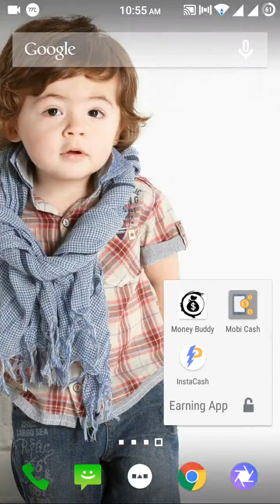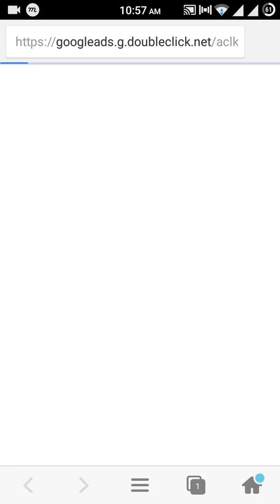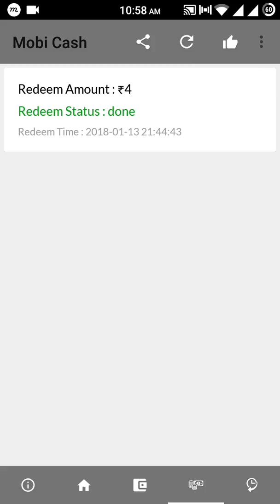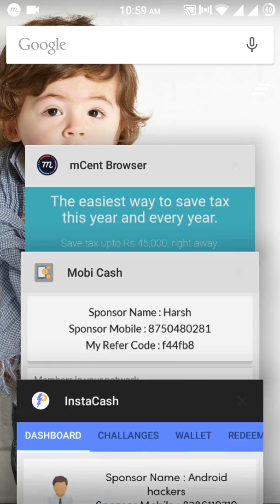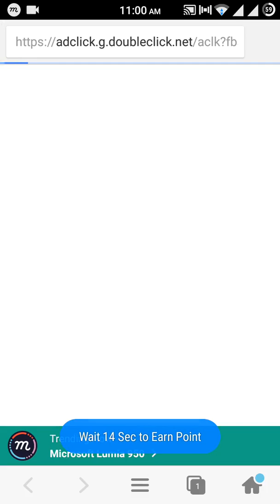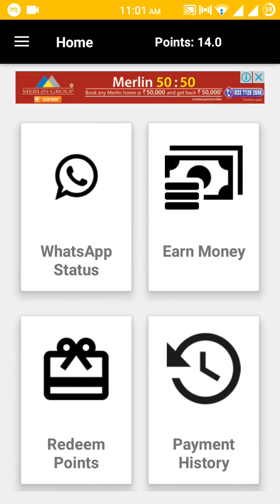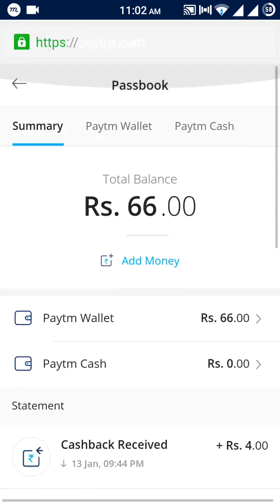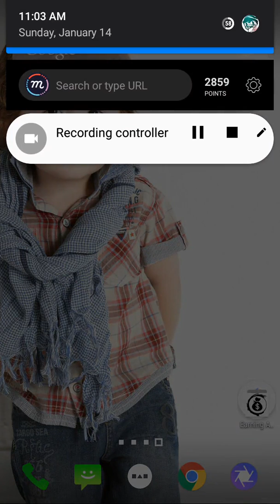how to earn easy money 3 legit android apps work regular 5min and earn 2000 per monthly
Hello guys welcome to YouTube and  its I HAVE SOMETHING FOR YOU
Today I will show you must 3  legit Earning app, I thing you most be like those apps ,keep install the apps and start  earning_

Refer code - f44fb8

Please keep following on Twitter